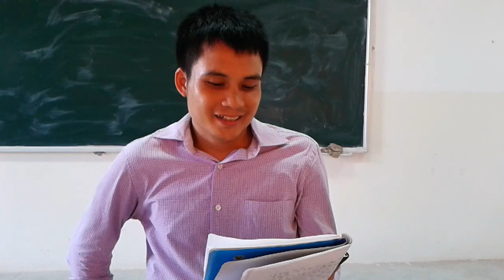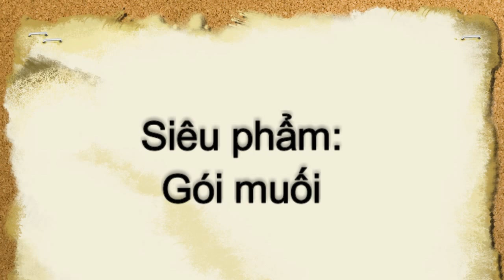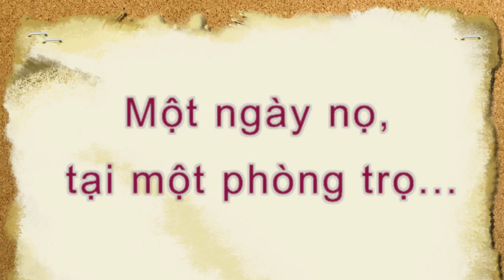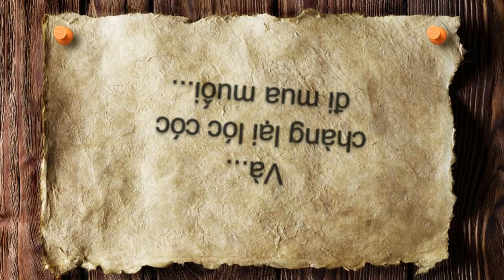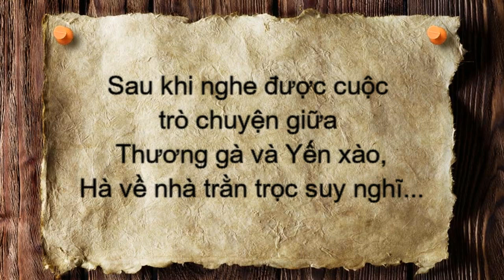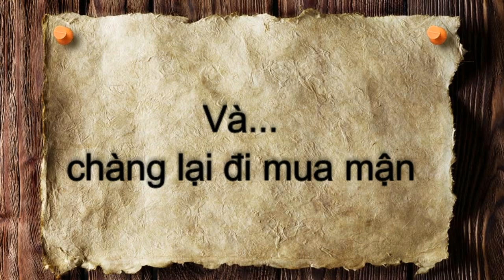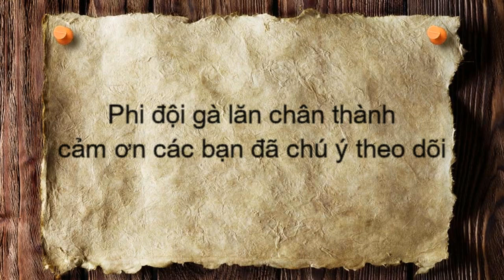gói muối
phi đội hoàn cảnh ko có máy quay nên phải quay bằng điện thoại + lần đầu tự lần mò chỉnh sửa cắt ghép + làm đạo diễn + viết kịch bản nên hơi chưa được ổn, các vị thông cảm hé hé